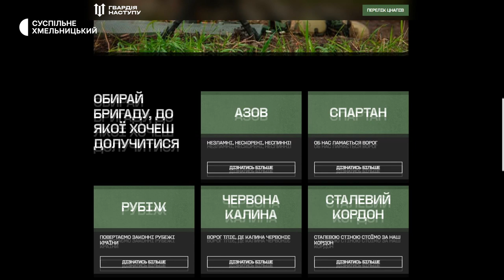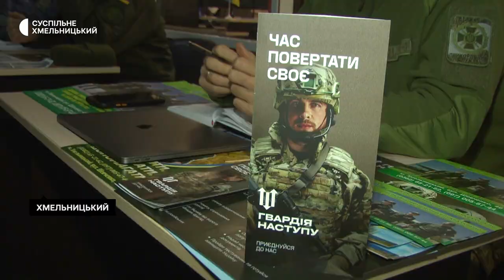На Хмельниччині триває набір у Гвардію наступу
200 жителів Хмельницької області записались до бригади Нацполіції «Лють», яку формує Гвардія наступу. Про це Суспільному розповіла начальниця сектору організації відбору Нацполіції області Валентина Грошко. Нагадаємо, з 3 лютого в Хмельницькій області оголосили створення добровольчих бригад Гвардії наступу, формуванням займаються Національна поліція, Національна гвардія та Держприкордонслужба. Хто записується до Гвардії наступу та які умови – дізнавалось Суспільне.